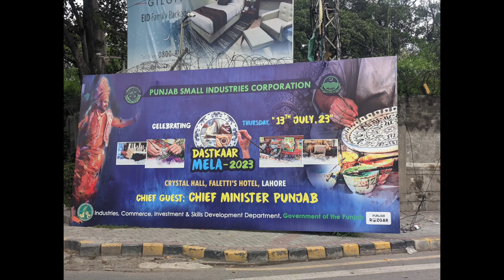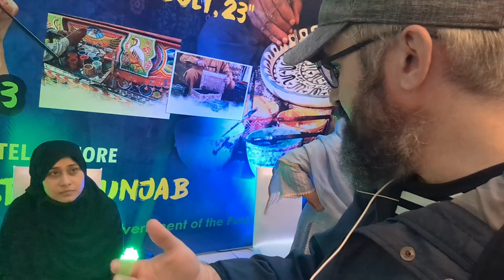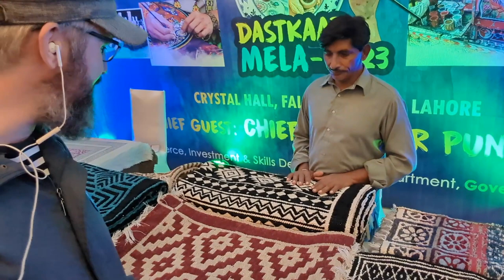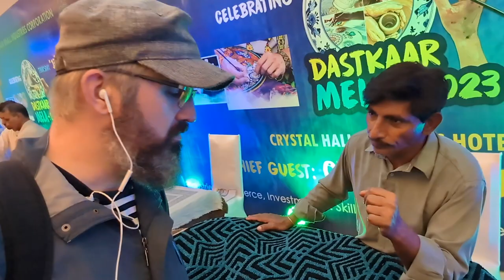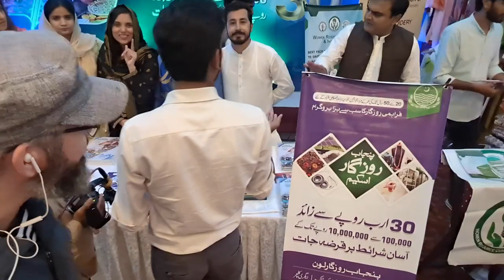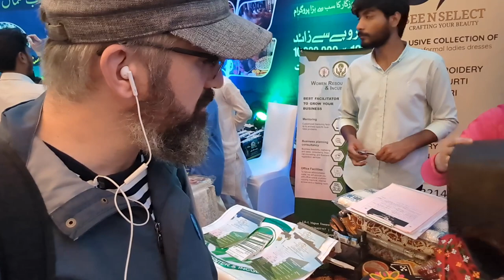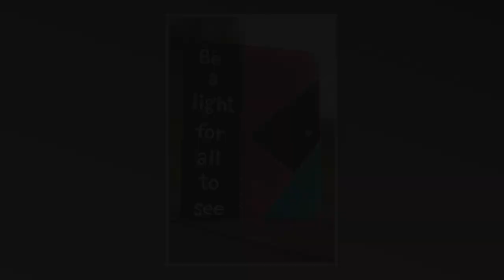Foreigner visiting Punjab dastkar mela | Punjab dastkar mela vlog | Russian german in Pakistan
Hello everyone,

If you're a Russian german traveler in Pakistan, then you should definitely watch this video! In it, I show you around the city of Lahore and describe some of the highlights of the Punjab dastkar mela. Whether you're a tourist or a resident of Pakistan, this video is a great opportunity to learn about the culture and the traditions of this beautiful country!

My name is Pasha, and I am an avid tourist and street photographer currently embarking on a world tour. As I explore different corners of the globe, I have been captivated by the breathtaking beauty of nature and have made it my mission to share these remarkable experiences with my audience.

To accomplish this, I have decided to create vlogs that vividly portray the stunning landscapes and captivating moments I encounter on my journey. Through these vlogs, I aim to spread the appreciation for the natural wonders that exist all around us.

I kindly request your support in this endeavor. By liking, sharing, and subscribing to my channel, you will not only join me in celebrating the magnificence of our world but also enable me to continue capturing and sharing more captivating vlogs from my global adventure.

Thank you for being a part of this journey, and I look forward to sharing many more incredible moments with you.

Best regards,
Pasha